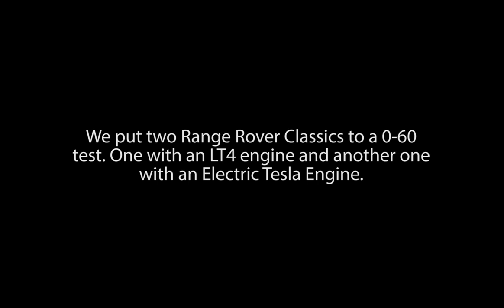RRC with LT4 Engine VS Electric RRC with Tesla Engine | 0-60 MPH | ECD Automotive Design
Range Rover Classic with LT4 Engine VS Electric Range Rover Classic with Tesla Engine | 0-60 MPH | ECD Automotive Design